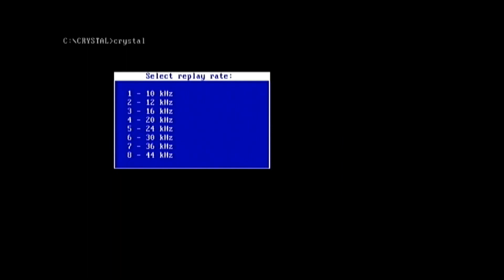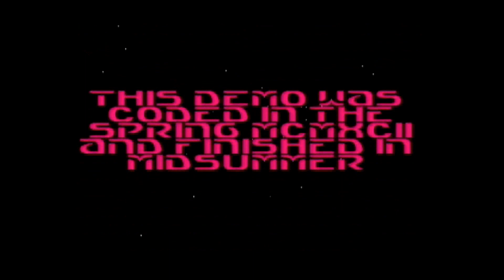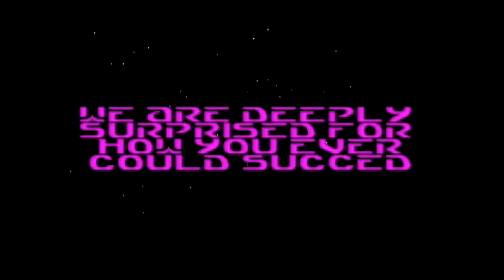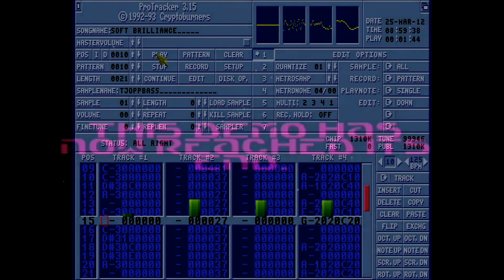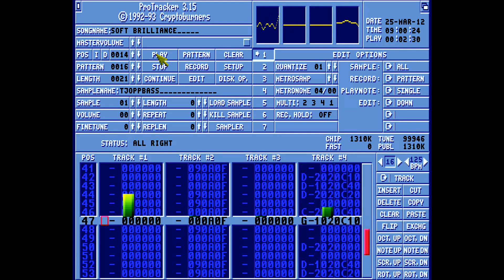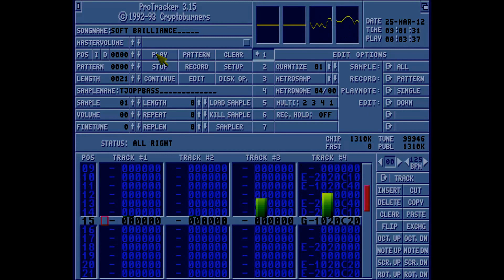Triton - Crystal Dream (remastered)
Possibly the best part of this demo is the soundtrack. After fixing the bugs that prevented the audio from playing on my Sound Blaster Pro, I had a capture that was 'as good as it gets', as far as running the actual demo goes.
However, partly because the SB Pro is low quality and only has 22 KHz stereo at best, and partly because the demo uses software mixing routines that are heavily optimized for speed, trading in quality, the soundtrack sounds a bit muffled.

Another issue is that the visuals are not synchronized with the music. A fast machine will finish the visual part before the full song has played.

So for this version I located the original songs, which are all 4-channel ProTracker modules, and played them from ProTracker itself (playing the full length of the songs). This adds a lot of clarity. It also demonstrates the gap between Amiga and PC at the time. A stock Amiga played this music at the best possible quality with very little CPU usage, where you had to buy an expensive add-on card for PC, then have the system perform very CPU-intensive software mixing, and the end result was still nowhere near as good as the Amiga.

The modules used in the demo are (in order of appearance):
crystal orbit
axel.f-theme
crystal starlight
soft brilliance